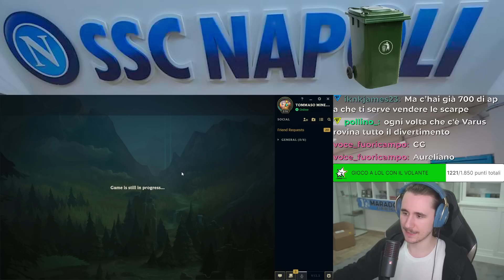L'UOMO DEGLI UCCELLI - League of Legends ITA #3505